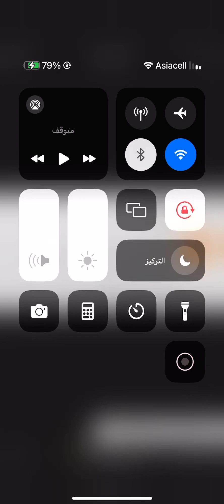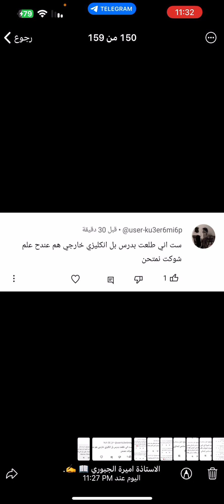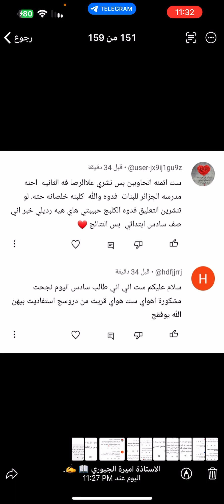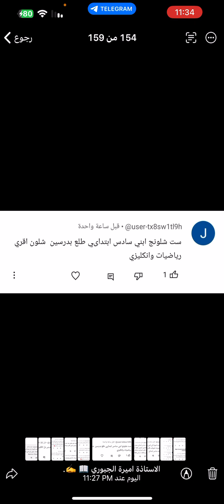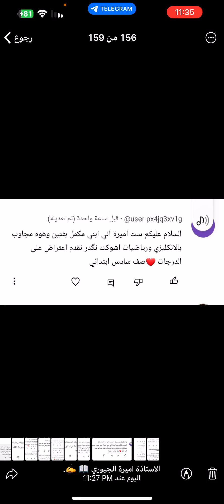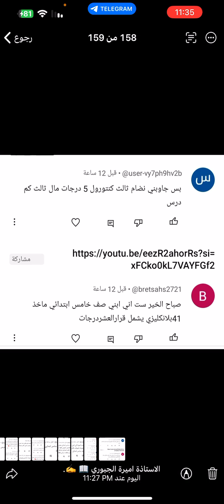الاجابة على اسئلة المتابعين؟؟؟